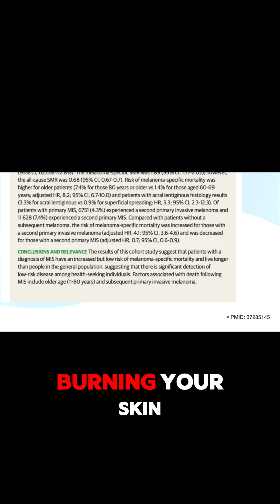Chornic sun exposure (UV radiation) causes skin cancer and the signs of aging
Learn more about skin cancers and the signs of aging